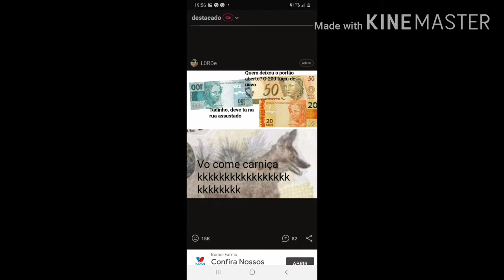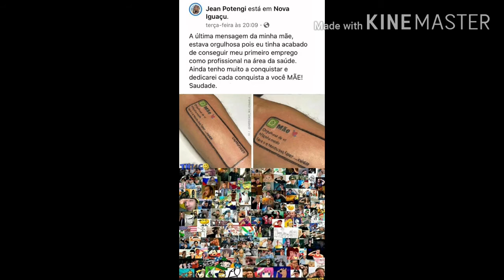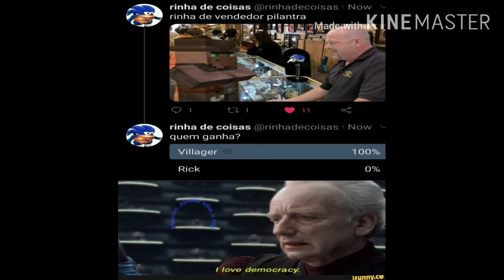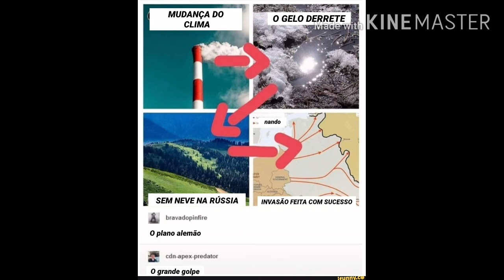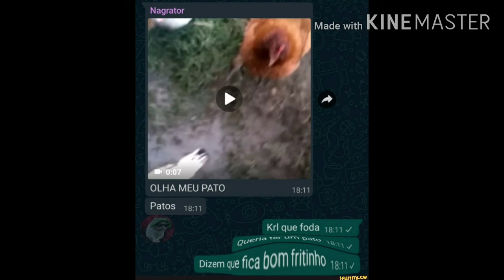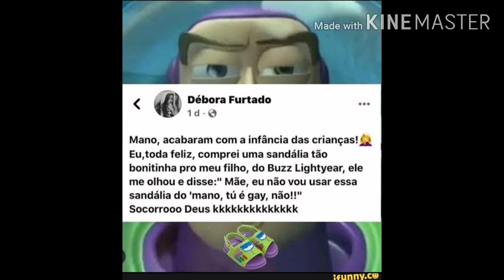Memes em imagem #2